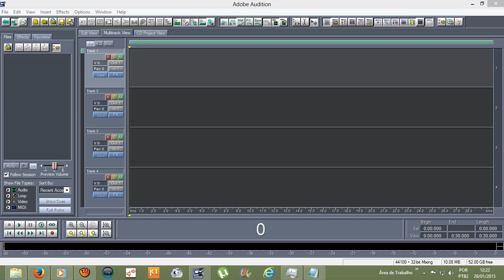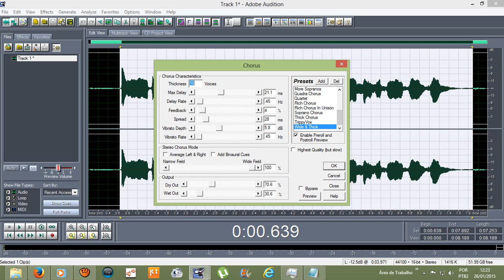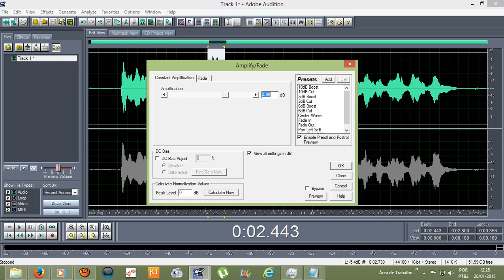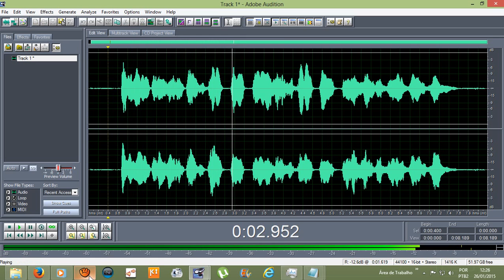Tutorial - Resultado da Edição de atirei o pau no gato